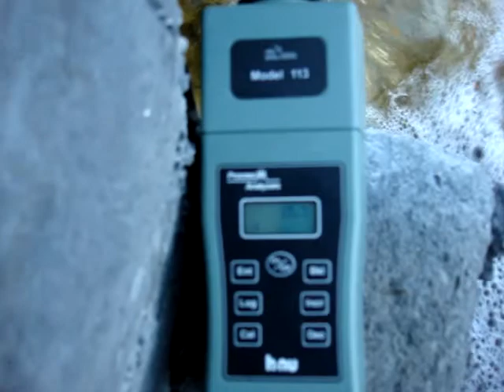Marco Island Woodbine Ct. - Waterway H2S Lethal Levels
In this video we see where the lethal levels of H2S are being pumped into the waterways.

M5